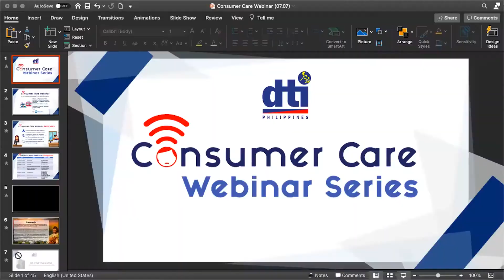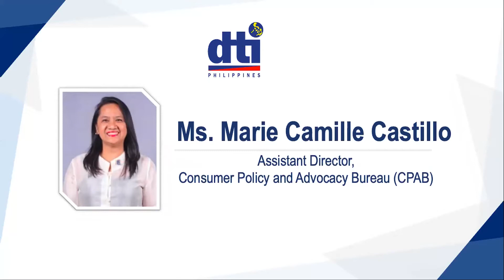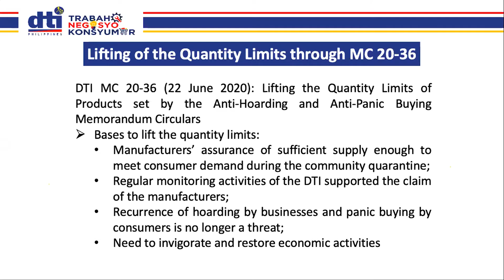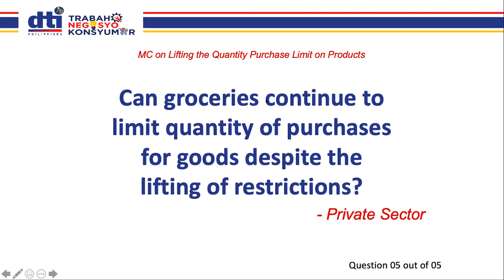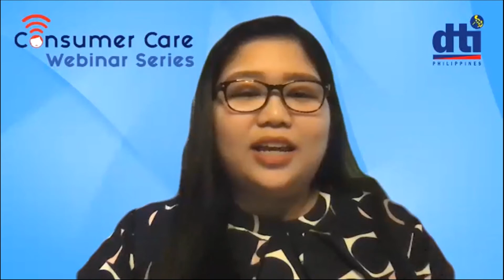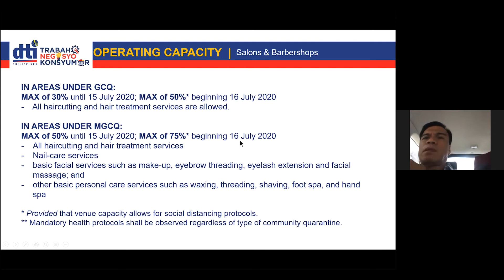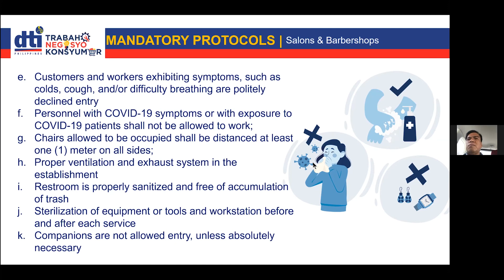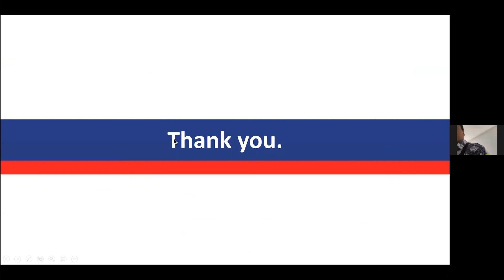Quantity Limit (PART 1) | CONSUMER WELFARE MONTH!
Make it a habit to check out The DTI YouTube Channel for information about e-commerce, business, trade, and industry.
If you have any questions, let's talk in the comment section down below!

October is Consumer Welfare Month! We bring you CPG WEBINARS! Today's topic will be about quantity limit.

The primary coordinative, promotive, facilitative and regulatory arm of the Philippines with its trade, industry, and investment activities.